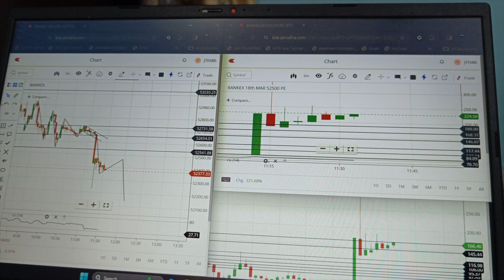Dress to Impress: STOP Clothing Launch Planning || Day 3 vlog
Do follow the STOP clothing brand on Instagram.